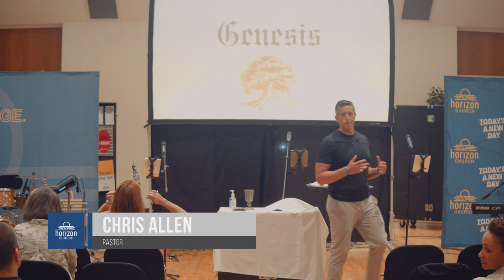The Power of Forgiveness: 3 Life-Changing Lessons from Joseph's Story | Genesis 45 Explained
Discover the transformative power of forgiveness through the biblical story of Joseph in Genesis 45. Pastor Chris unpacks this powerful narrative, revealing three crucial lessons that can revolutionize your relationships and personal growth. Learn how to overcome grudges, see the bigger picture, and open doors to restoration in your life.

🔑 Main Points:

[0:00] Forgiveness is a Choice, Not a Feeling

[15:11] Forgiveness Reveals the Bigger Picture

[18:30] Forgiveness Opens the Door to Restoration

Don't miss this powerful message on forgiveness that could change your life!

What grudge do you need to let go of?